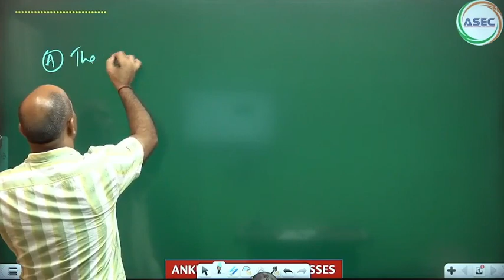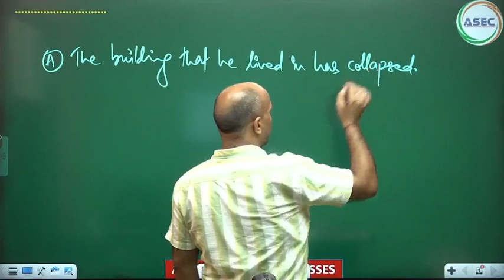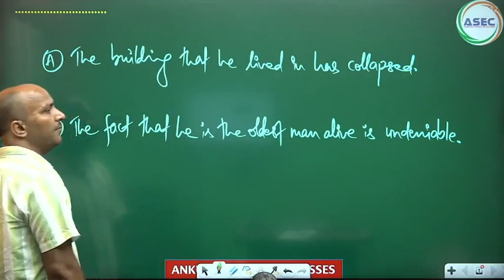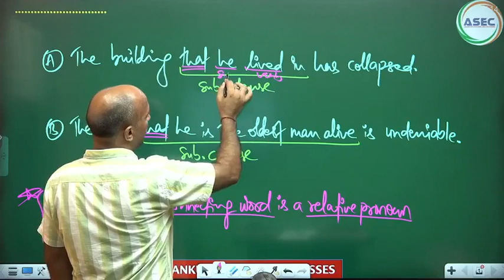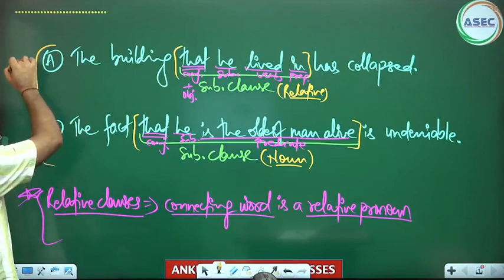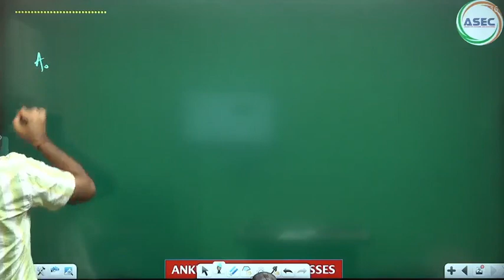|| ENGLISH CONCEPTS || ANKUL SIR